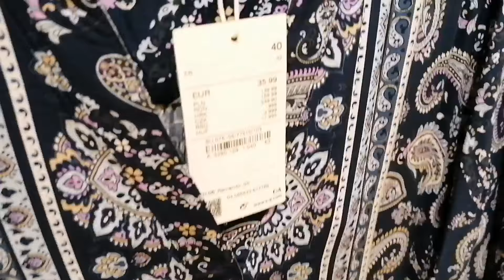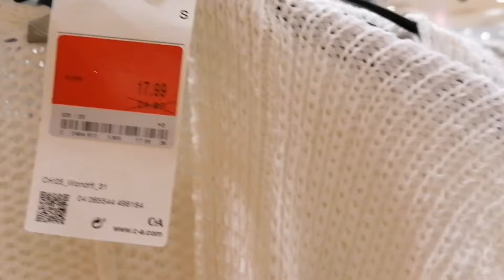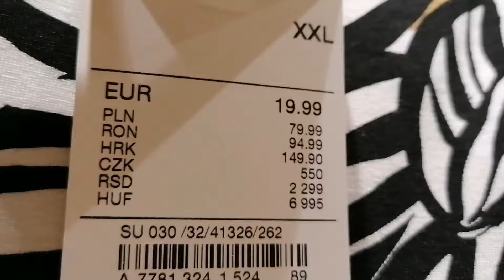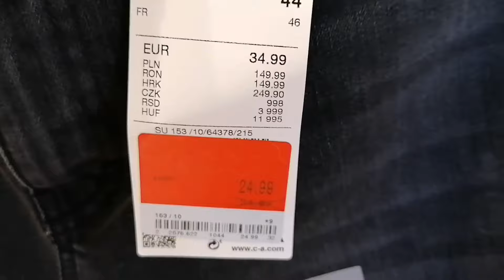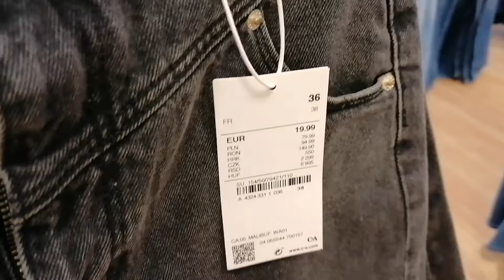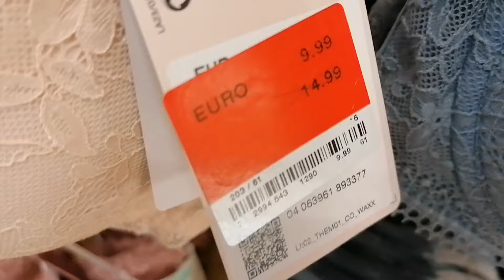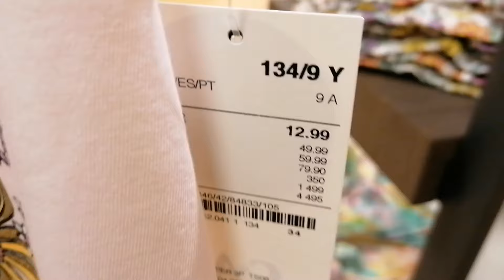C&A new women clothes summer collection